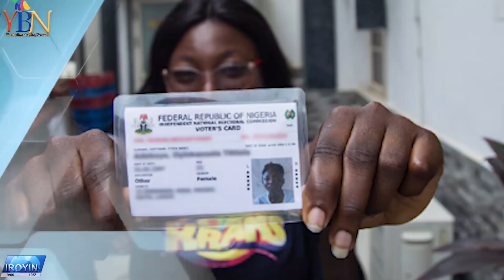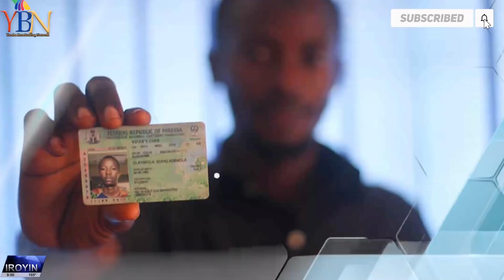NEWS ALERT!:FED GOVT HANDS OFF ON ADEDOYIN'S CASE & LATEST ON OLOYE SUNDAY IGBOHO.YORUBA NATION NEWS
FEDERAL GOVT HANDS OFF ON ADEDOYIN'S CASE & LATEST NEWS ON OLOYE SUNDAY IGBOHO..YORUBA NATION NEWS

ORO TO N'LO LA GBE KALE LORI IKAANI YORUBA BROADCASTING NETWORK (YBN)TI O'N SAFIHAN  IPO TI ILU NIGERIA ATI ILE YORUBA WA.